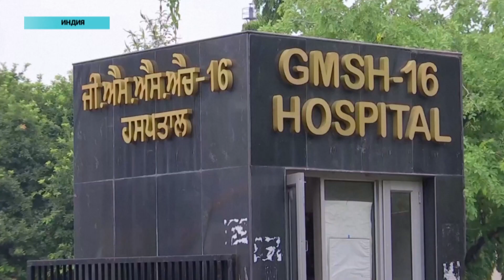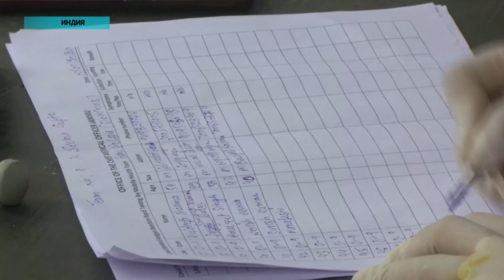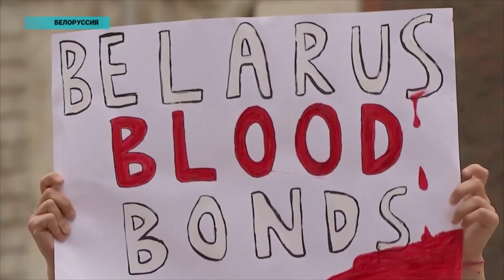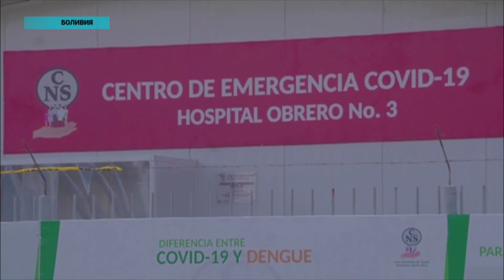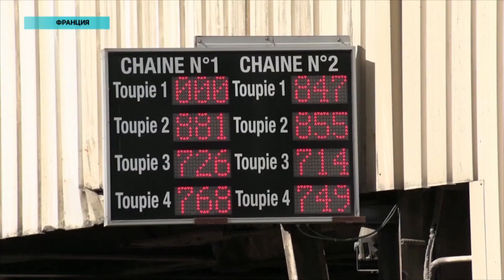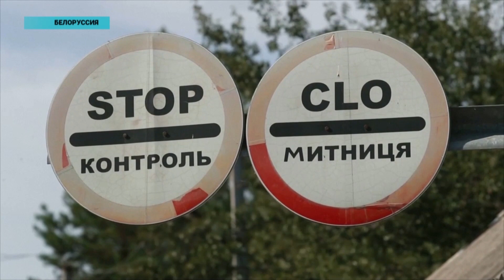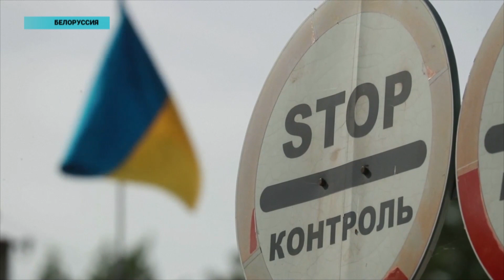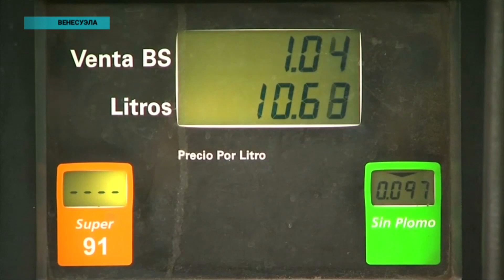Новости мира (12.09.2020)